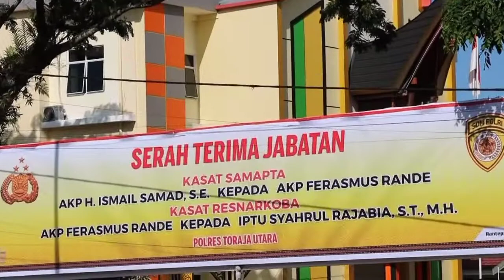SERAH TERIMA JABATAN KASAT SAMAPTA DAN KASAT RESNARKOBA POLRES TORAJA UTARA